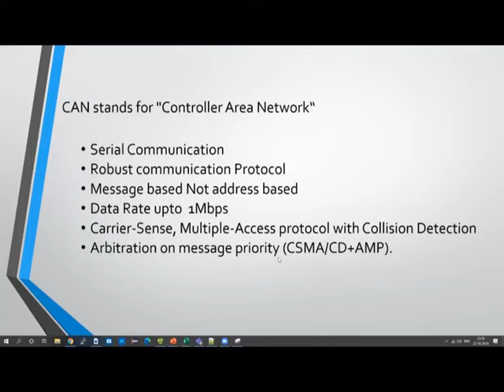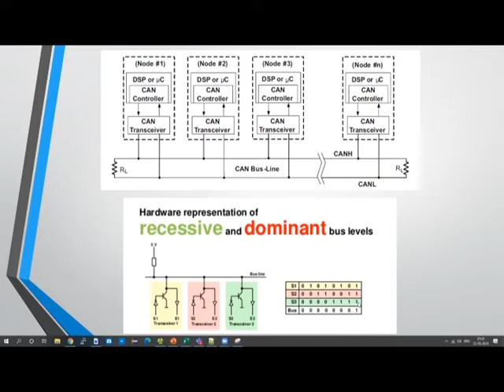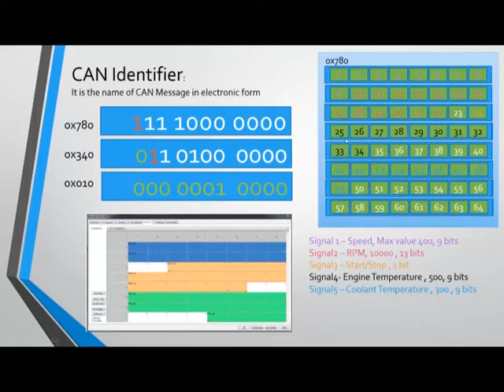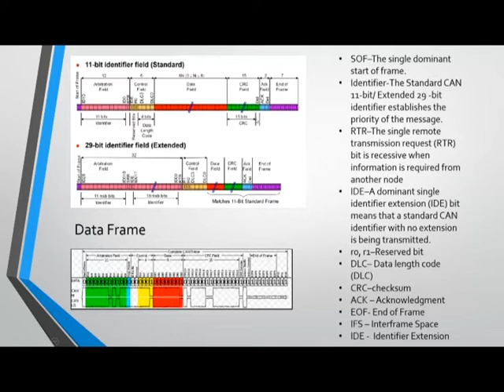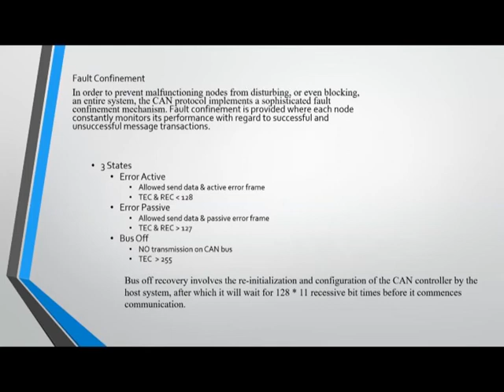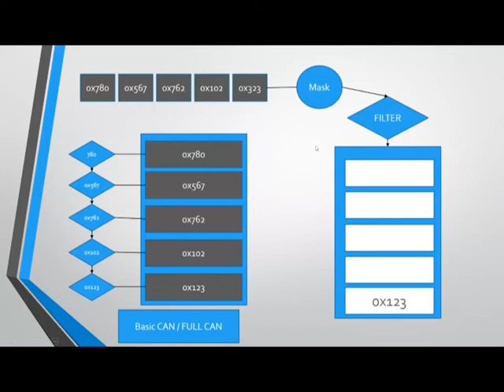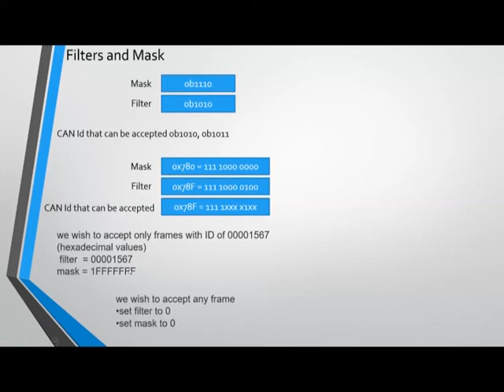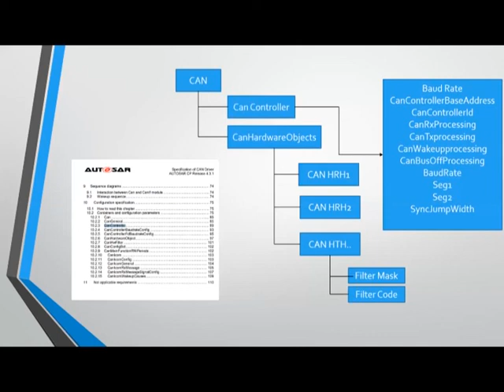Understanding CAN Protocol and AUTOSAR architecture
My 1st upload on CAN Protocol